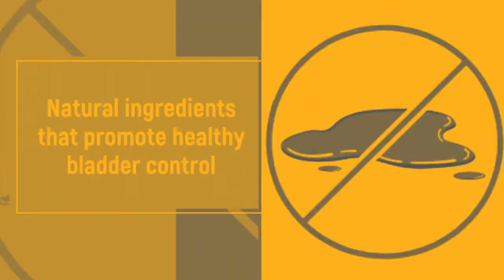maxxiUtract urinary & bladder support for dogs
maxxiUtract supports the whole urinary system in dogs